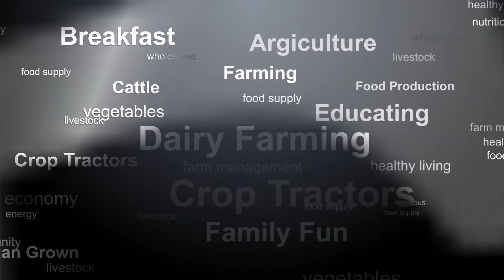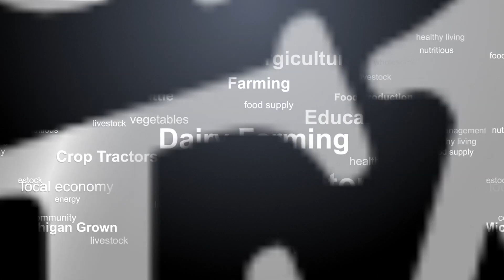Breakfast on the Farm - Reid Dairy Farm - June 15, 2013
Breakfast on the Farm hosted by Reid Dairy Farm in Jeddo. The event included tours of the farm and great food. We had 3100 attendees on Saturday (a new record for a Breakfast on the Farm), they came from 106 towns/cities representing 22 counties in Michigan, plus 5 states and Ontario, Canada.

Produced by St. Clair County IT Department / John Fleming